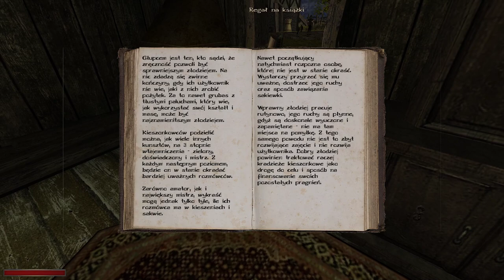Wędrówka ku nieznanemu | Kroniki Myrtany: Archolos #10